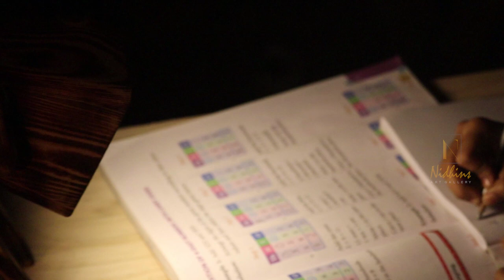DIY : How To Make A Wooden Dog Lamp For Kids - NAG Art Gallery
DIY : How To Make A Wooden Dog Lamp For Kids